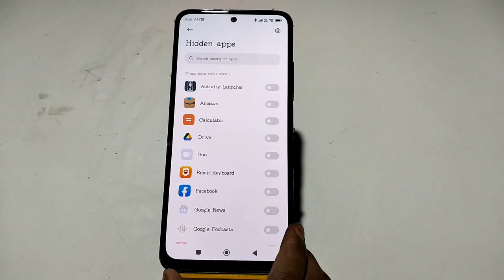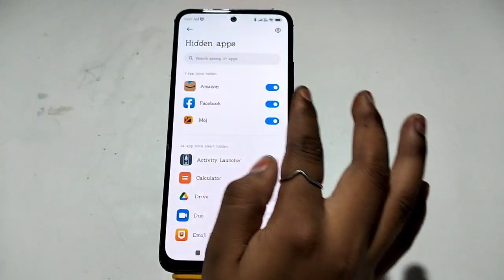hide appsApps hide in Redmi Note 11T Pro Plus, how to hide app in Redmi Note 11T Pro Plus, Redmi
Apps hide in Redmi Note 11T Pro Plus, how to hide app in Redmi Note 11T Pro Plus, Redmi Note 11T Pro Plus mein apps hide kaise karen,

appshide#Redmi Note 11T Pro Plus